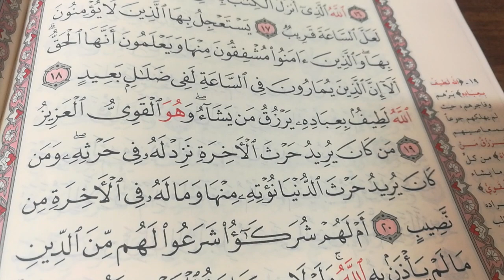تحفيظ القرآن الكريم للأستاذة الفاضلة بطة عطيه سورة الشورى من 16إلى 19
اللهم اجبر خاطر والدى حلقات القرآن الكريم من النور المبين للأستاذة الفاضلة بطة عطيه سورة الشورى من الآية رقم 16إلى الآية رقم 19